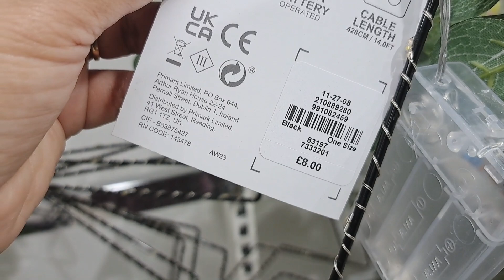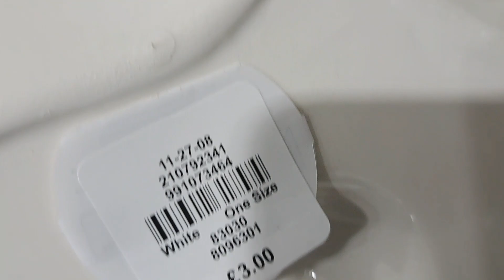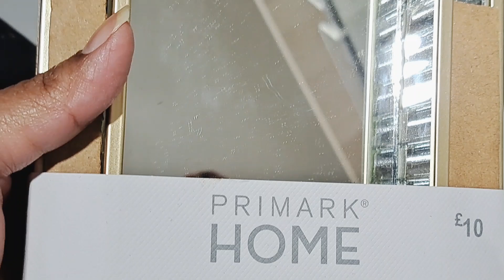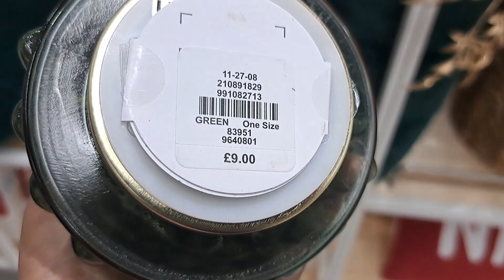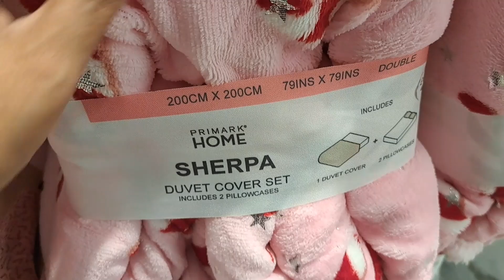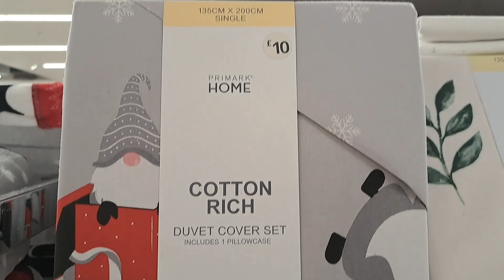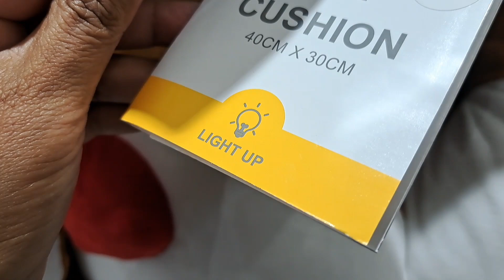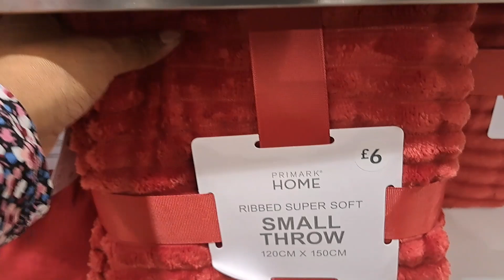Primark Christmas 🎄 Home Decor New Collection || November 2023 .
Hi 👋 Everyone Come Shop With Me At Primark. New collection of Home Decor is out on my channel. I hope you all will like the walkthrough with me.
primark
primark christmas 2023
primark home
primark christmas home decor new...
primark christmas
home decor
primark 2023
primark christmas
primark november
christmas home decor
christmas home decorating 2023
home decor
home goods christmas 2023
primark november 2023
primark shop with me
christmas decoration 2023
christmas decorations 2023
christmas november
home bargains christmas 2023
christmas decoration 2023
christmas decorations 2023
christmas november
primark home 2023
primark home haul
primark natale 2023
primark new in
primark noel
primark weihnachten